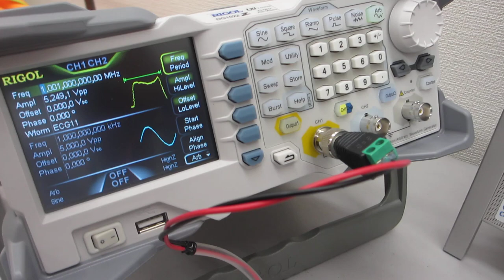メガヘルツの超音波発振制御が容易にできる「超音波発振制御システム」－－超音波システム研究所ーー